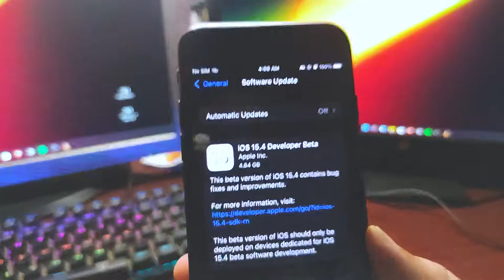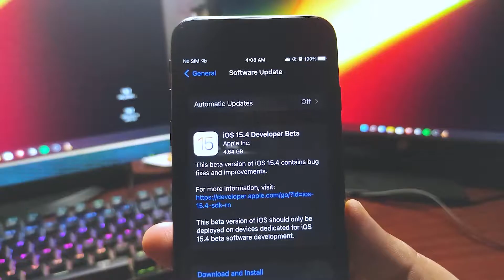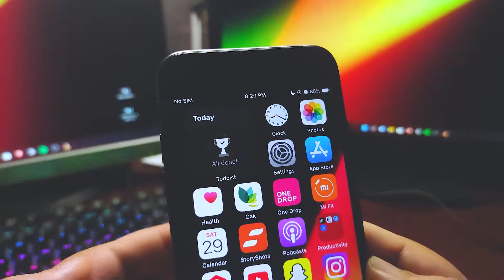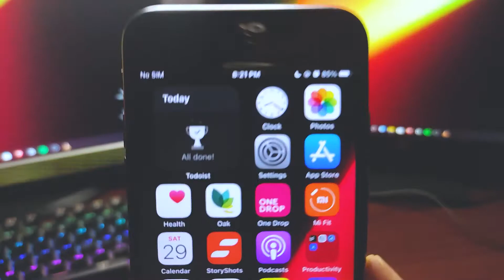iOS 15.4 Beta 1: 48 Hours Review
Welcome to the Channel:

Using iOS 15.4 Beta 1 for 2 days now and here is the Review, In this video, I talked about the Geekbench, Performance, and Battery Life

PC Specs:
i5 3470S
750 Ti 2GB
Keyboard: T-Dagger Bora T-TGK315
Mouse: A4tech Mouse
Headphones: T-DAGGER Altas T-RGH201
800 HDD
240 SD
BOYA BY-MM1 Mic